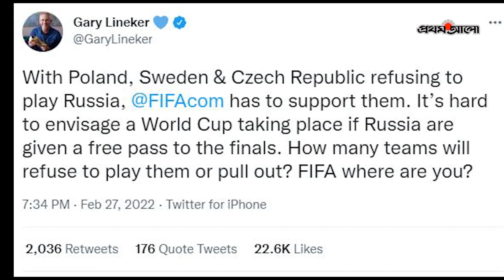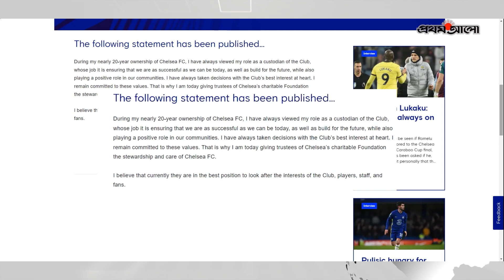চেলসির দায়িত্ব ছাড়লেন রোমান আব্রামোভিচ, মালিকানা ছাড়লেন কী? | Roman Abramovich Steps out of Chelsea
রাশিয়া-ইউক্রেন সংকটের মুখে চেলসি ফুটবল ক্লাবের দায়িত্ব ছেড়ে দিয়েছেন রুশ ধনকুবের রোমান আব্রামোভিচ। তবে, মালিকানা ছেড়েছেন কী?